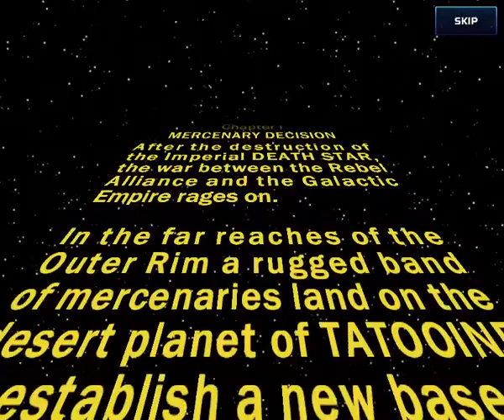Star Wars Commander - First Look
Star Wars  Commander - First Look (windows 10)